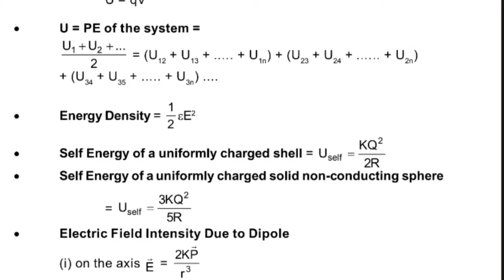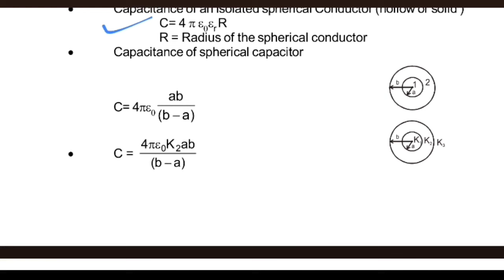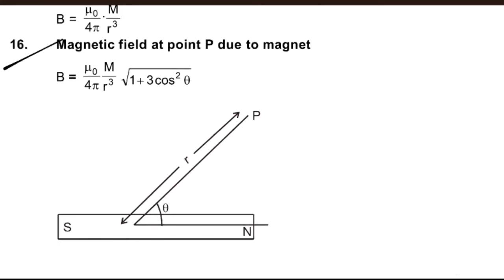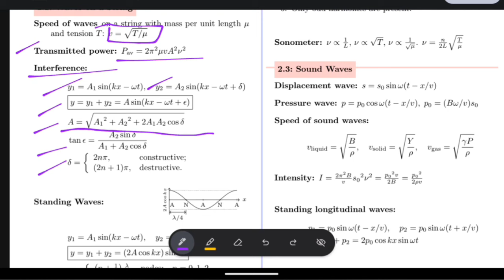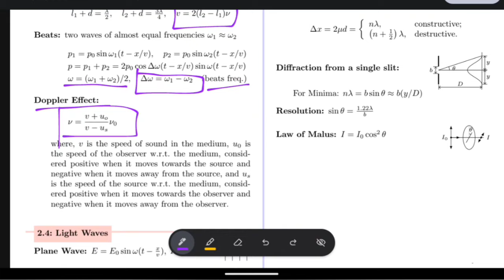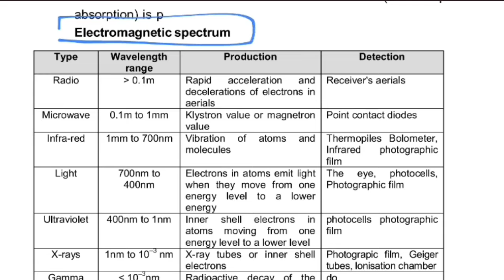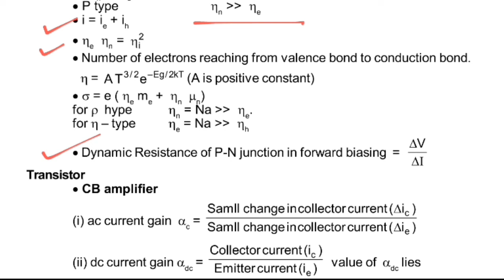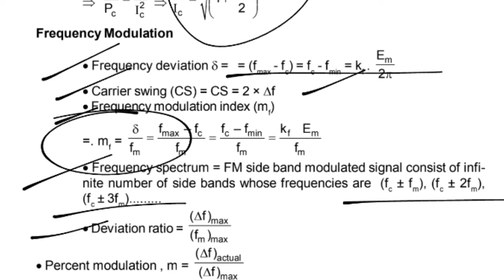Class 12 Physics One Shot - CUET, JEE & NEET 2024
In This Video Lecture We will do complete Revision of Class 12 Physics All Chapters with Formulas in 40 minutes for CBSE Board Exam 2024 🔥

00:00 - Electrostatics
5:55 - Current Electricity
9:10 - Capacitance

12:32 - Magnetism
15:12 - Electromagnetic Induction
17:54 - Alternating Current

20:05 - Wave Optics
28:20 - Geometrical Optics
30:18 - Electro Magnetic Waves
35:08 - Atoms & Nuclei

37:22 - Semiconductor
40:50 - Principle of Communication